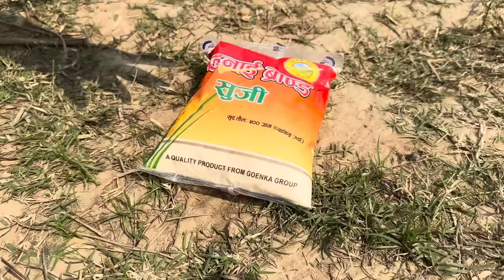सागरेको घर "Sagare Ko Ghar”Episode 134 New nepali Comedy Serial॥By Sagar pandey॥march 4 2024॥